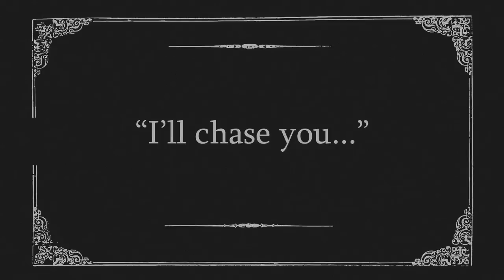HIBRIA: Silence Will Make You Suffer - Official Clip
HIBRIA - Silence will Make you Suffer - Official Video

Directed by: Luís Mário Fontoura
Cinematography: Lívia Santos
Art Director: Ana Musa
Editing and Color Correction: Denise Marchi

Actors:
Leônidas Rubenich
Cláudia Sartori

Makeup:
Michelle Nunes and Juliane Senna

Set Design:
Marcelo Baieski Tchaca

Chief Electrical Engineer:
Guilherme Menegotto

Featuring André Meyer from Distraught on Vocals

Special Thanks to:
Denis and Hospital Psiquiátrico São Pedro
Lorenço and Leonidas from Dirty Old Man Coctail Pub
Bateras Beat Porto Alegre

HIBRIA plays exclusively:
IBANEZ
TAMA
AKG & DIGITECH by Harman
C.Ibañez